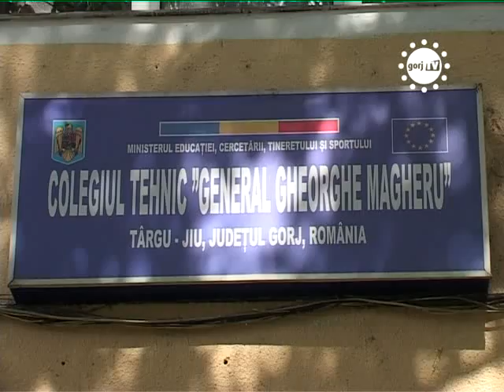STIRIILE GORJTV BUZERA, PROPUS SEF LA ISJ